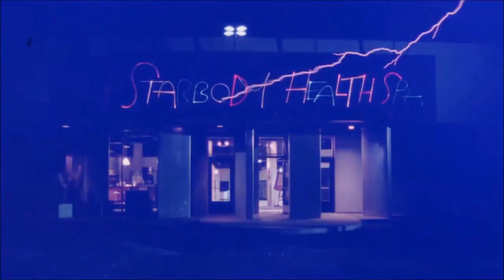Death Spa Horror Movie Review (Spoilers) Jefficho Films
Cast
William Bumiller as Michael Evans
Brenda Bakke as Laura Danvers
Merritt Butrick as David Avery
Robert Lipton as Tom
Alexa Hamilton as Priscilla Wayne
Ken Foree as Marvin
Rosalind Cash as Sergeant Stone
Francis X. McCarthy as Lieutenant Fletcher
Shari Shattuck as Catherine Avery Evans
Hank Cheyne as Robert
Chelsea Field as Darla
Joseph Whipp as Dr. Lido Moray
Tané McClure as Vicky
Vanessa Bell Calloway as Marci Hewitt
David Shaughnessy as Freddie
Karyn Parsons as Brooke
Cindi Dietrich as Linda
Chad Hayes as Jeffrey
Lyle Howry as Cop